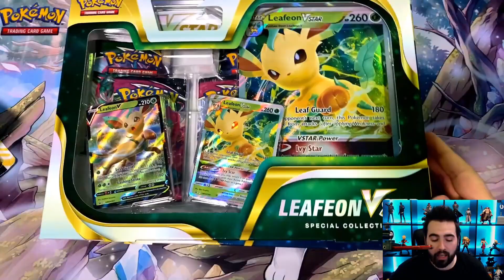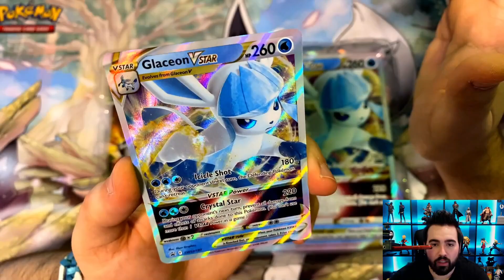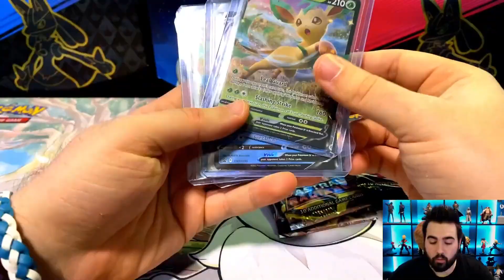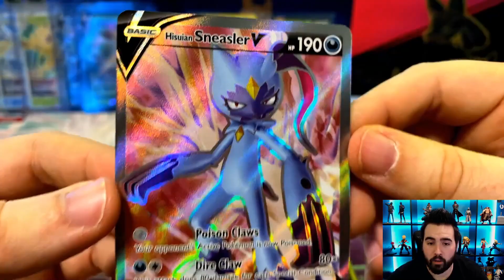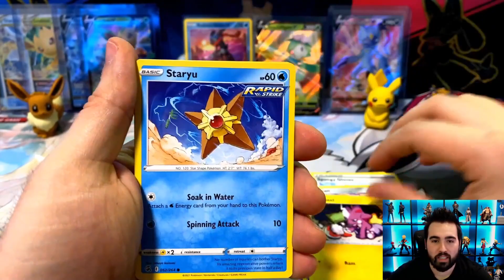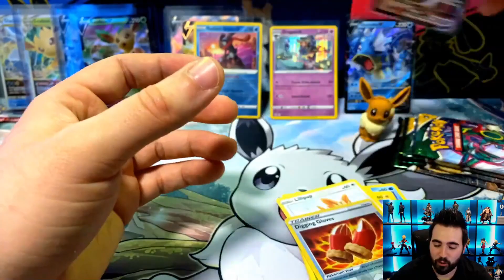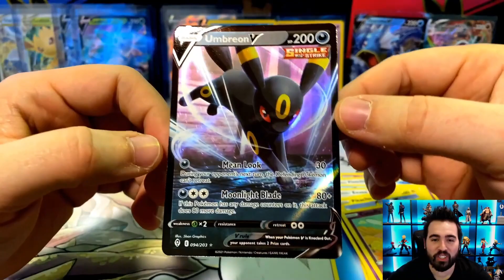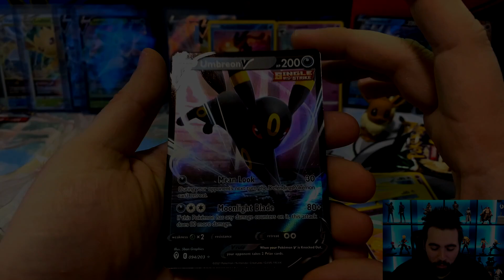APERTURA ESPECIAL *EEVEE EVOLUCIONES* 🔥 POKÉMON TCG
Hoy abro unos packs especiales de trading card game de Pokémon centrados en eevee y sus evoluciones, seguimos buscando umbreon vmax o cualquier alternativa de la colección.

APERTURA SOBRES ESPECIAL *EEVEE EVOLUCIONES* 🔥 POKÉMON TCG.

Astral radiance, evolving Skyes, fusión strike.
Resplandor astral, cielos evolucionados. Golpe fusión.